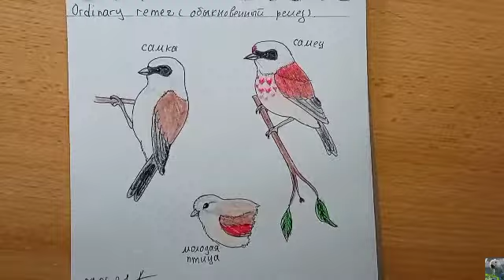Мои новые рисунки часть 4!